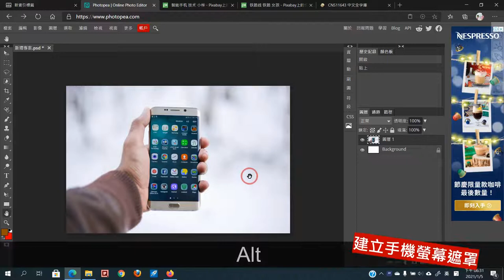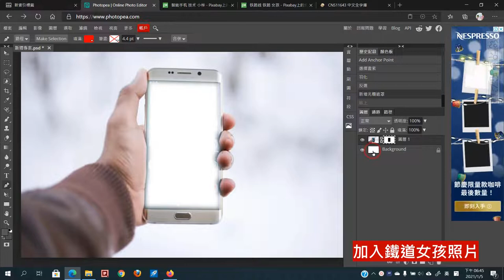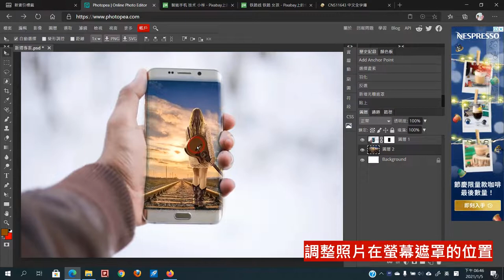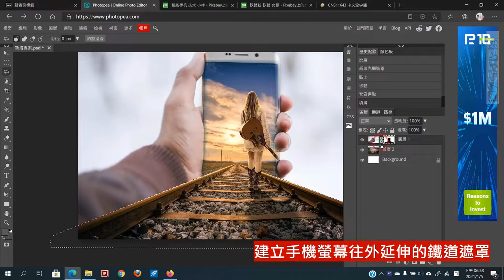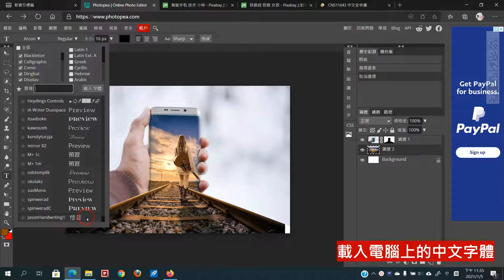Photopea「走出自己的路」範例教學影片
此影片為「啟芳出版：(高職商業與管理群) 數位科技應用下冊：Photopea 雲端影像處理範例實作」教學影片，完整的書籍內容請參閱